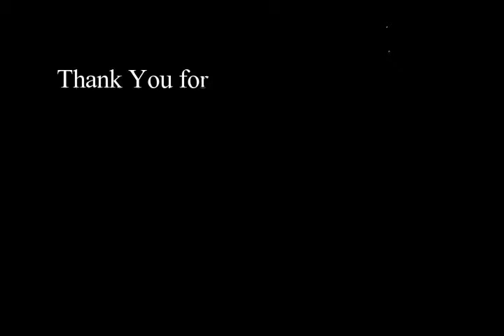Princess Cruise Canada & New England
Canada and New England are beautiful year around, but the perfect time for a Canadian and New England cruise is in the fall to enjoy the colors, the lighthouses, and nature at its finest.  Princess Cruise does it all.